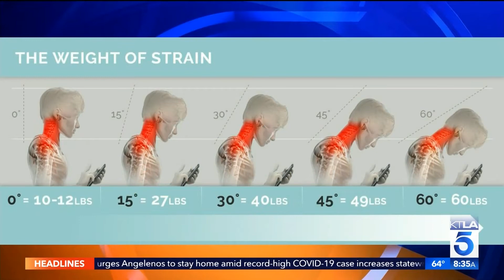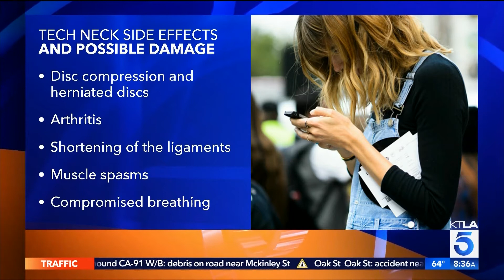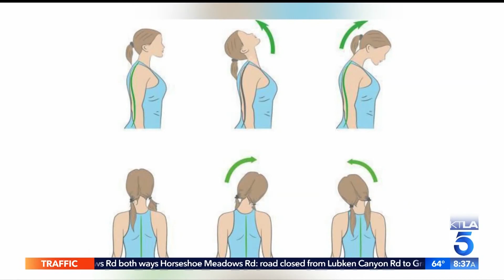Text Neck Causes, Symptoms And Prevention | The Spine Pro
The term "text neck" is nothing new in today's tech-driven world. While many might think text neck pain is caused by looking down at a smartphone, the damage can actually be caused by other forms of technology, such as watching a movie on a laptop or hunching over a desk to focus on a computer screen.

In this video, Top US Spine Surgeon, Dr. Hooman Melamed, explains how common text neck has become and offers KTLA-TV viewers solutions to avoiding or repairing text neck damage by developing good body habits.

ABOUT DR. MELAMED

Hooman M. Melamed, MD, FAAOS is widely recognized as one of the top board-certified orthopedic spine surgeons in the U.S. Dr. Melamed concentrates on disorders of the spine for children and adults.

Dr. Melamed appears regularly on The Doctors, Dr. Oz, Steve Harvey, Fox and Friends and KTLA, CBS, KCAL and ABC in Los Angeles. He has also been selected by his peers to be inducted in the leading physicians of the world, is a “Los Angeles Super Doctor” year after year and was chosen as a top doctor for two consecutive years by the prestigious Castle Connolly.

To learn more about Dr. Hooman Melamed, visit his